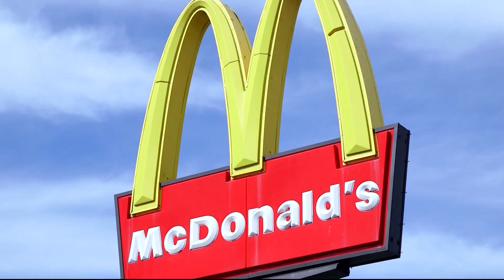McDonald's new 'Mambo Sauce' taste test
McDonald's version of DC's mumbo sauce is officially here. The fast food chain announced that it was taking the sauce national.